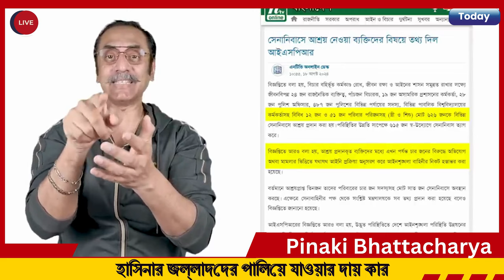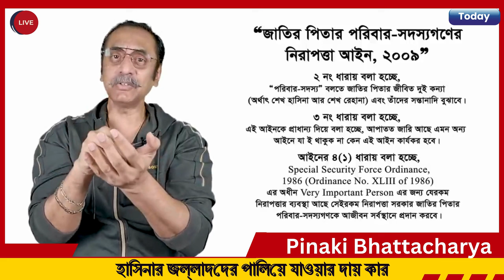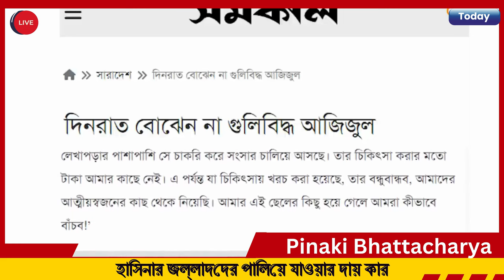স্বৈরশাসক হাসিনার জল্লাদদের পালিয়ে যাওয়ার দায় কার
স্বৈরশাসক হাসিনার জল্লাদদের পালিয়ে যাওয়ার দায় কার Pinaki Bhattacharya